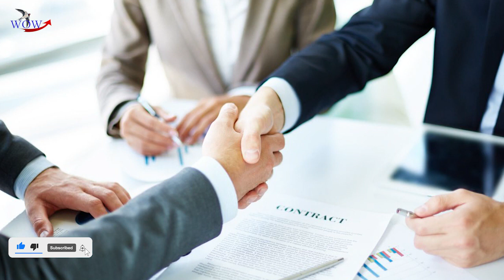ធ្វើអ្វីខ្លះទើបបានទទួលជោគជ័យក្នុងជីវិត!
💰សូមអរគុណ អរព្រះគុណណាស់!💰